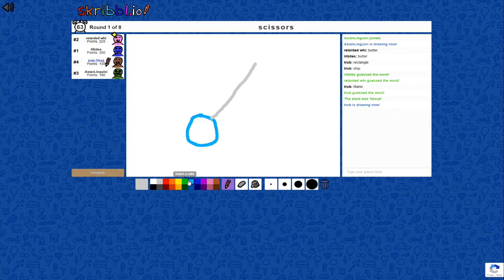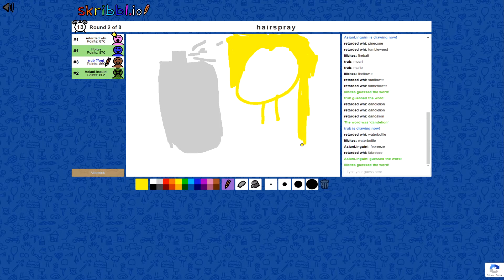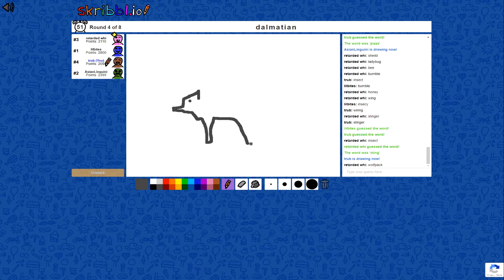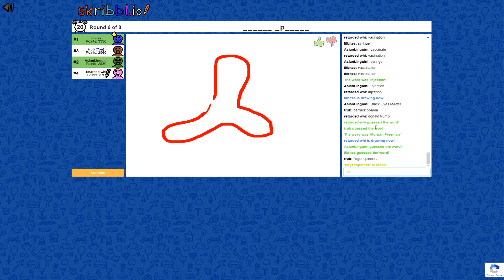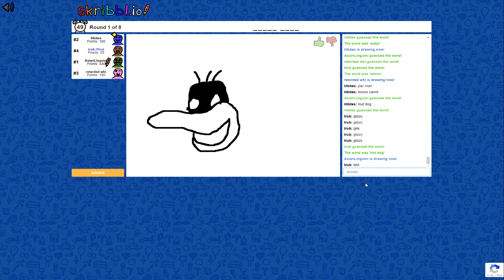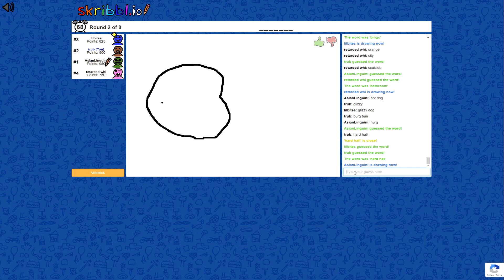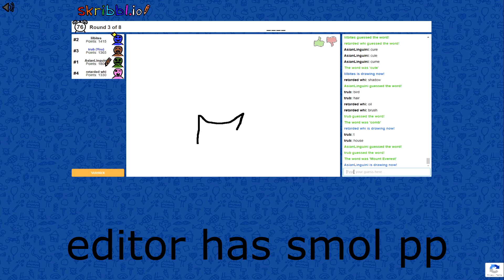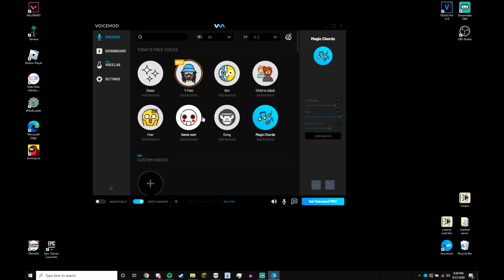skrible is very weird with friends sometimes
skrible go brrrrrrr